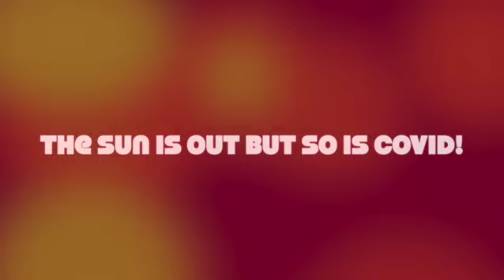RBBC- Just a lil fun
Always good to have a laugh amidst all we do! Such fun working with this team!